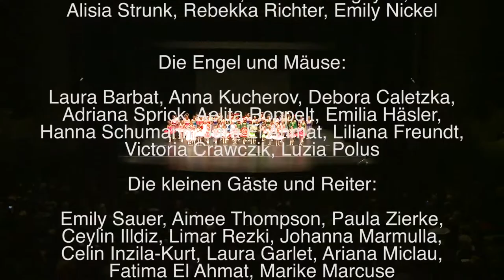20 Jahren Ballettschule Warnas - Bürgermeister Christoph Tesche gratuliert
Im Rahmen der Aufführung "Der Nussknacker" der Ballettschule Warnas vom 25. Nov. 2017 im Ruhrfestspielhaus, gratuliert der Recklinghäuser Bürgermeister Christoph Tesche  zum 20jährigen Bestehen.